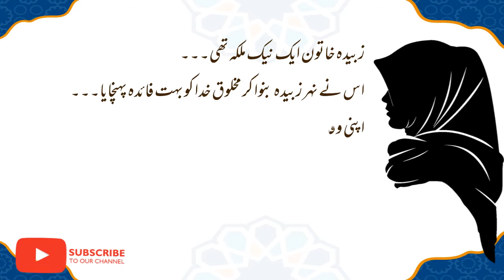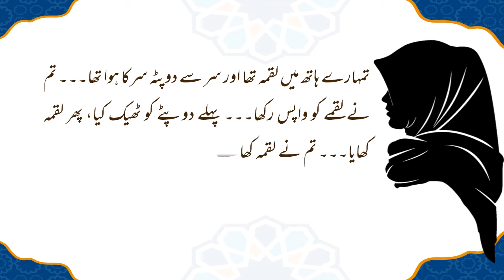Malka Zubaida Ko Allah Ki Ziyarat | Moral Stories | Urdu Stories | Short Storie | Islamic Stories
urdu stories
moral stories
islamic stories
short stories
urdu kahaniyan
kahaniyan
life changing motivational video
motivational video
motivational speech
best kahani